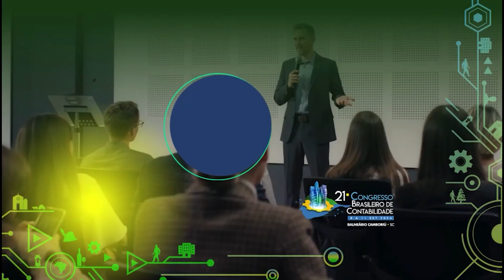SC sedia pela primeira vez o Congresso Brasileiro de Contabilidade em setembro